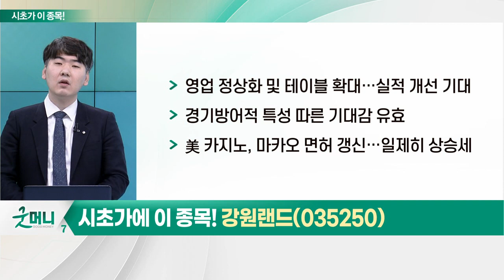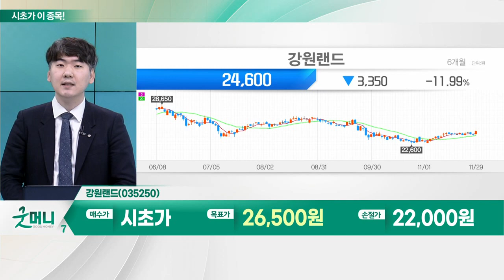강원랜드(035250)... 카지노_시초가에 이 종목 (20221130)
- 증권가, 카지노 관련 전망 긍정적
- 카지노 산업, 경기 방어적 특성 보유
- 경기 불황에도 매출액 확대 지속 가능성
- 엔데믹 입국 규제 완화 수혜
- 외국인 카지노 이용자 대폭 증가
- 9월 방한 일본인 수 3만 명 육박
- 전년 대비 2,313% 증가 수준

- 영업 환경 개선 따른 실적 개선 흐름
- 3Q 총 방문객 수 약 66만 명
- 2019년 3분기 대비 85% 수준 회복
- 영업 정상화 및 테이블 확대… 실적 개선 기대
- 경기방어적 특성 따른 기대감 유효
- 美 카지노, 마카오 면허 갱신… 일제히 상승세